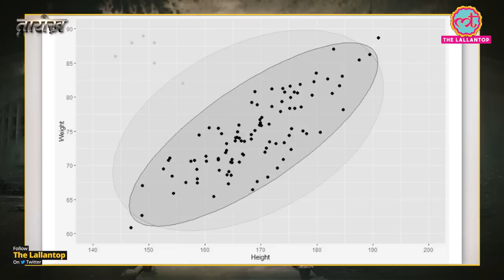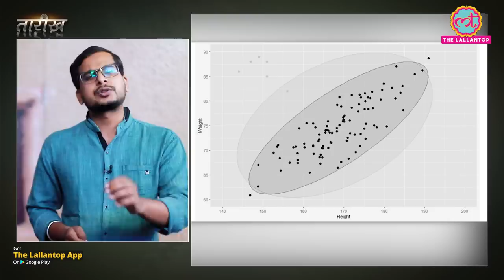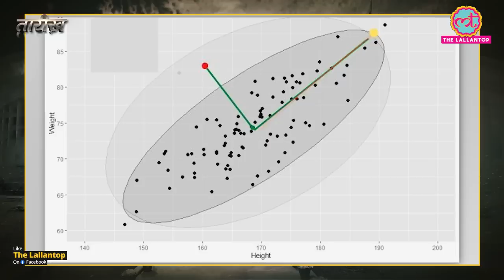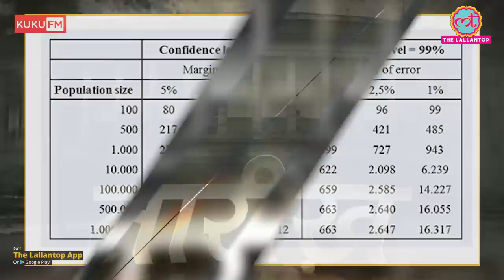India का वो Scientist जिसे Pakistan ने भी सम्मानित किया | PC Mahalanobis | History | Tarikh Ep242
Tarikh is a daily program in which we present you with incidents and stories of noteworthy persons of Indian History in Hindi. In this edition of Tarikh, Nikhil talks about field development of Statistics in India. Prasanta Chandra Mahalanobis has been considered the father of modern statistics in India. Mahalanobis is best remembered for the Mahalanobis distance, a statistical measure and innovation in Survey Sampling methods. He was one of the members of the first Planning Commission of free India and devised the Second Five Year plan. He made pioneering studies including developing the Indian Statistical Institute in Calcutta (Kolkata).Watch complete video to know what is Mahalanobis Distance and how a Sample Survey is Done.